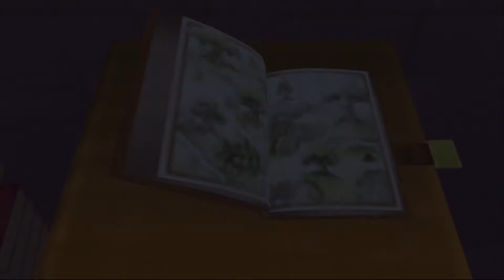Kingdom Hearts 1.5 w/ Nathan (Part 22): Stop! It's Pooh Time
The group heads into the Hundred Acre Wood to get Stop. Definitely not to have a good time.